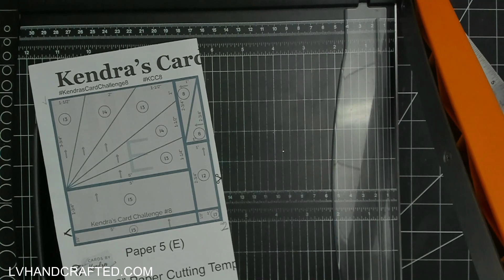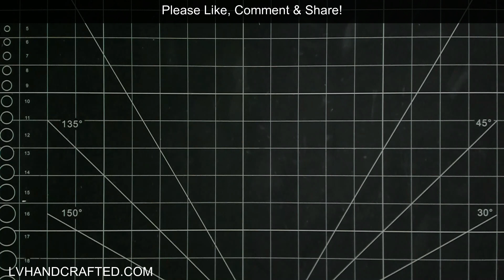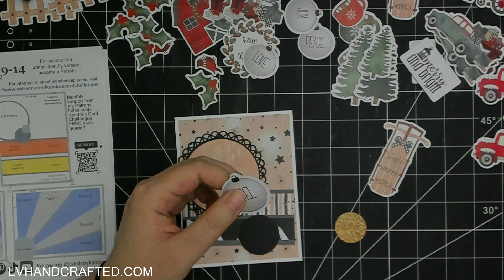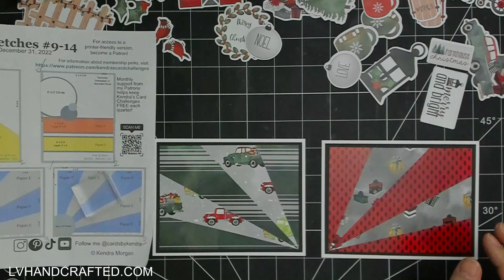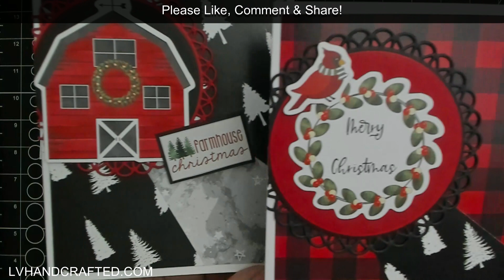​ @NOT 2 SHABBY KCC8 Part 2 | Paper D, E, F | Sketch 5, 8-17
| PRODUCTS FEATURED IN THIS VIDEO

| STAPLES IN MY CRAFT ROOM
| 👉 ADHESIVES 👈

| 👉 TOOLS 👈
| 👉 MEDIA 👈
| Hammermill Cardstock (100lb) (coloring & foiling)
| Ohuhu Aqua Brush Markers
| Tyvek Wristbands
| PLACES I LIKE TO SHOP